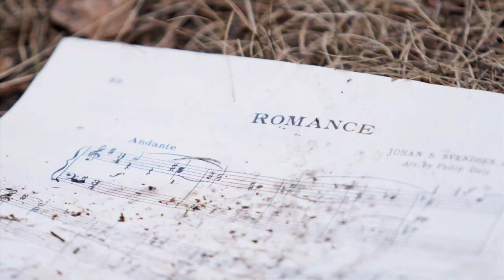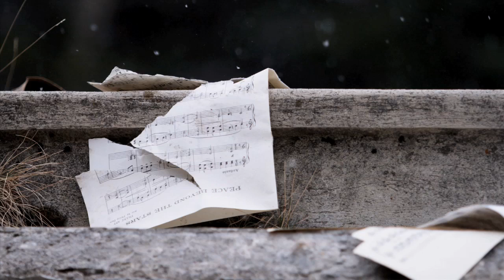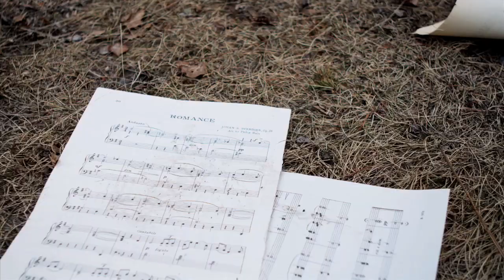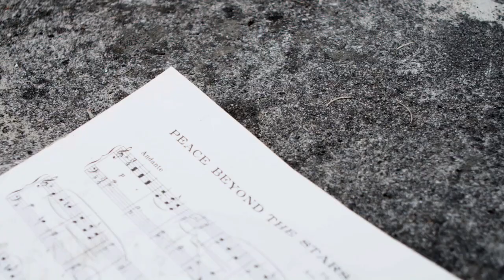The Killers - The World We Live In (OFFICIAL UK MUSIC VIDEO)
Music video by The Killers performing UK Single "The World We Live In" with Danny Drysdale [Video Director], Britte Sappington [Video Producer], Eric Russell [Director of Photography]  (C) 2009